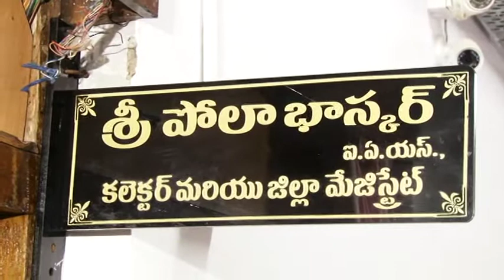Prakasam District One Day Collector Chance // Ongole Media